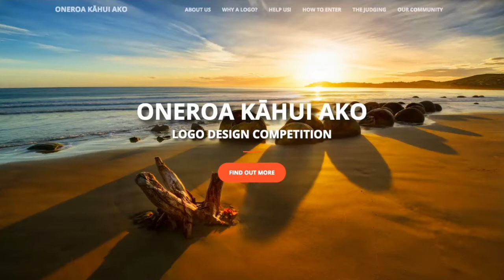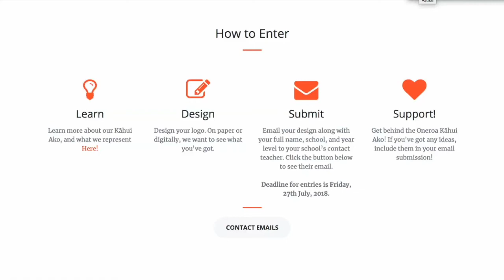Oneroa Kahui Ako Logo Video